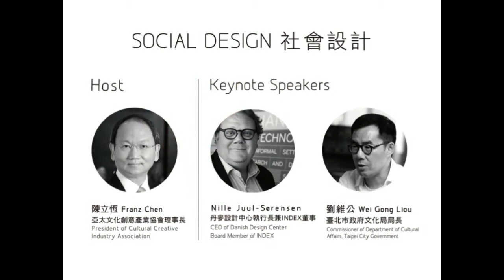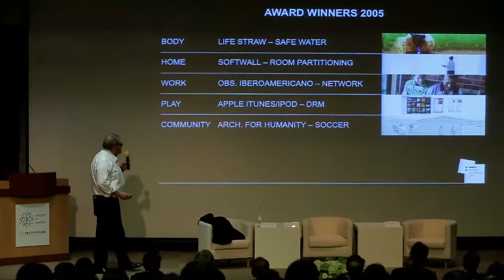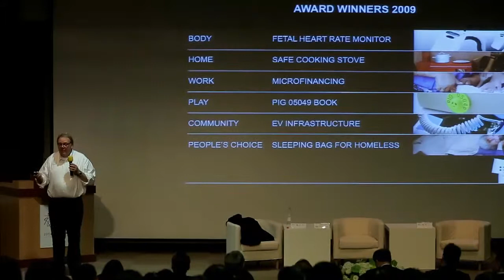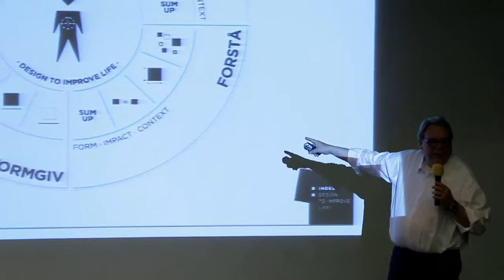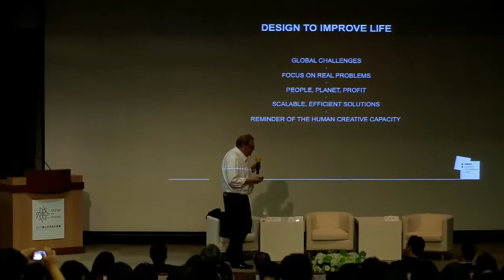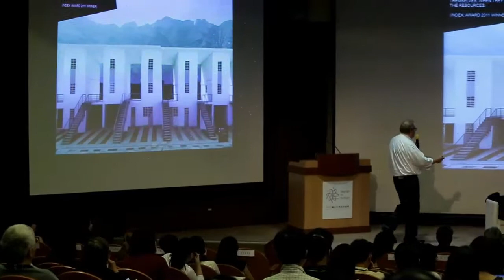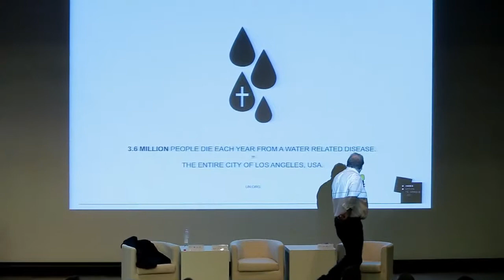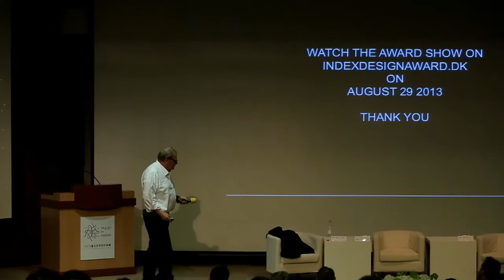【Design x City】2013台丹設計論壇_社會設計：設計一個更美好的生活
【Design x City】2013台丹設計論壇_社會設計：設計一個更美好的生活 / 丹麥設計中心執行長兼INDEX董事Nille Juul Sorensen